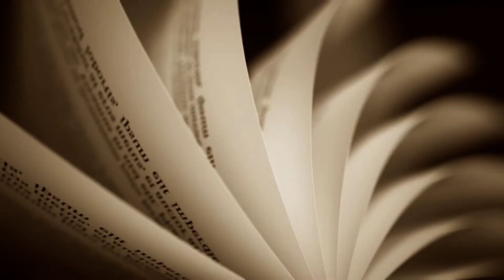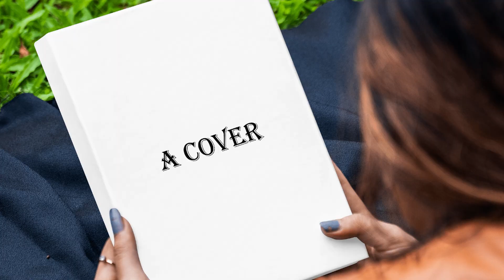Why Open World Games are Garbage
Open world games used to be the pinnacle of game development. Open gaming worlds filled with life and amazing quests. Nowadays open world games are just empty wastelands filled with meaningless "fetch" quests and errands.

What happened to make open world games so bad?